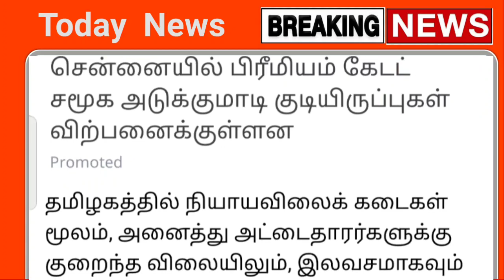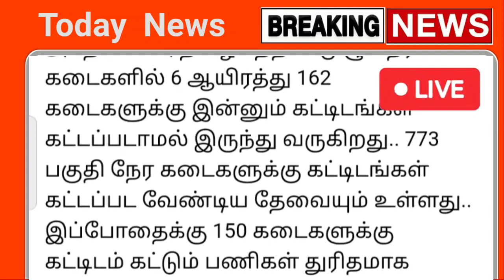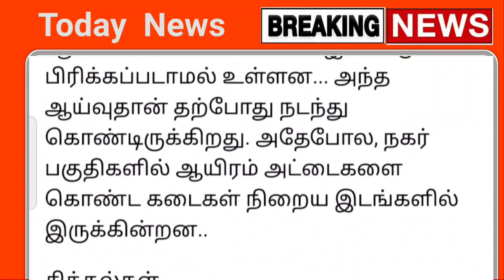ரேஷன் அட்டைக்கு நாளை முதல் திடீர் மாற்றம் பெண்கள் மகிழ்ச்சி ரூ.1000 உறுதி | Ration | Tn_Ration